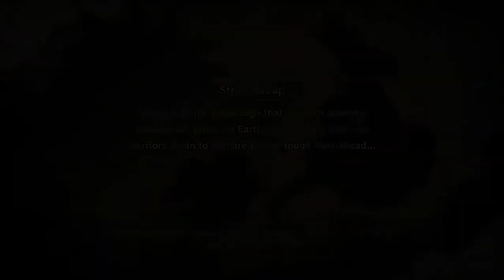DRAGON BALL Z KAKAROT- (PART#5)- PC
WELL GUYS IM YOUR FRIEND BAD BOY AND THIS IS PART #5 OF DRAGON BALL Z KAKAROT I HOPE YOU GUYS GONNA LOVE THIS GAME AND I HOPE I ENTERTAIN YOU IF I ENTERTAIN YOU SO PLEASE SUBSCRIBE MY CHANNEL .

AND IF YOU WANT TO TO WIN ORIGNAL DVD GAME OF DBZ KAKAROT SO PLEASE SUBSCRIBE MY CHANNEL AND PUT GOOD COMMENTS ON MY VIDEOS SO YOUR CHANCES TO WIN THIS GAME INCREASES I WILL REVEAL THE WINNER OF THIS GAME AFTER WHEN I GOT 1K SUBSCRIBER SO GO FAST AND SUBSCRIBE MY CHANNEL